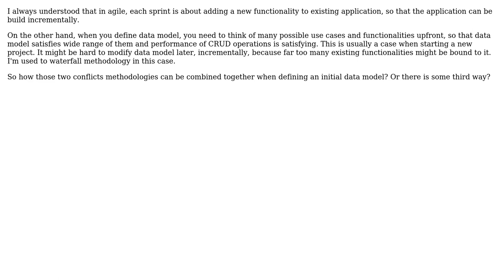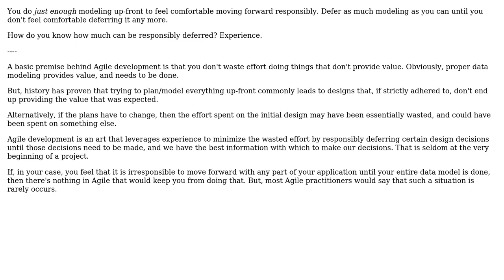Software Engineering: Defining data model in Agile methodology (2 Solutions!!)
Software Engineering: Defining data model in Agile methodology

With thanks & praise to God, and with thanks to the many people who have made this project possible! | Content (except music & images) licensed under CC BY-SA | Music | Images & others | With thanks to user Eric King user dzieciou user Arseni Mourzenko and the Stack Exchange Network Trademarks are property of their respective owners. You are responsible for your own actions.